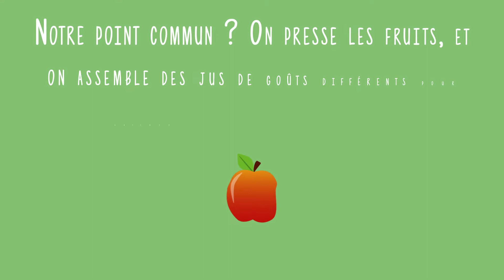Bulle TV n°2 - Élaboration du cidre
Bulle TV est votre web série pour tout savoir sur la filière des Cidres de France : agriculture durable et respect de l'environnement, savoir-faire de l'élaboration du cidre, emploi, innovation et consommation.